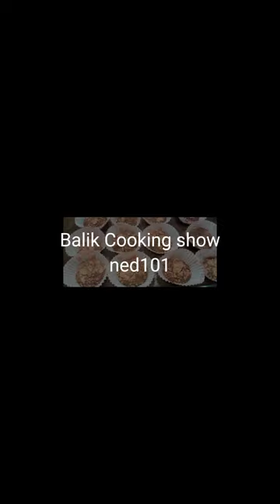Cringles Butternut ♥️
Add a twist to your usual chocolate crinkles. If you love the doughnts, you'll love this unique cookie featuring the famous choco butternut coating!